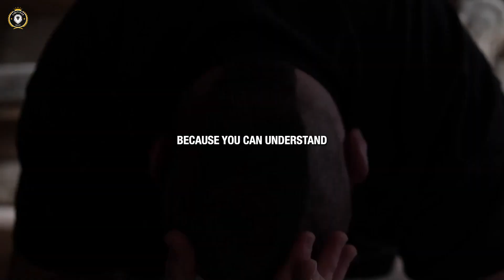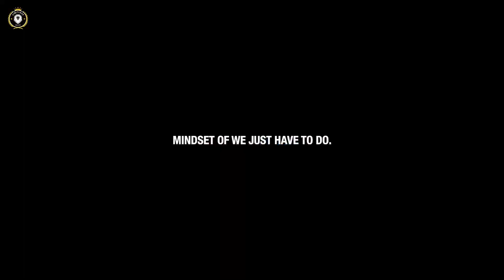AS LONG AS THERE IS BREATH IN YOUR BODY - Powerful Motivational Speech compilation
Speakers: Walter Bond, Coach Pain, Eric Thomas, Les Brown, Marcus A Taylor

Welcome to Daily Overdose! What are the things that you fear? The fears that have been keeping you from living your dreams, from doing the things you’d like to do? Every time your inner voice speaks of something new, fear is there to squash it. The big problem in the world today is that too many people let fear always win these inner conflicts.

What if you don’t chase your dreams? What if you don’t stand up for yourself? What if you don’t step up to the plate and take that challenge? You have no idea of the breathtaking future that’s on its way to you, pleading, “Please, let me through.”

When you decide that you are good enough, that you give yourself permission to have it all, fear becomes a force for evolution. Fear is good—it’s our instincts and radar, keeping us alive. But it can also keep us in our comfort zone, where nothing grows. Life happens outside the comfort zone.

Let's take some steps to restructure that fear. Increase our visions of ourselves, and boost our self-esteem. Self-esteem means confidence and satisfaction in oneself. Look at your life right now. Whatever you’ve done up to this point, your life is working as a result of the kind of person you’ve become. You have to be fearless and believe completely in that feeling inside you.

It’s all a mindset. How badly do you want something? Nothing tastes better than when you’ve earned it. So, start now. If not now, when? If not you, then who? Someone else is starting right now. As long as you’ve got air in your lungs, you have an opportunity to improve your situation.

Human up. Accept the challenge. Change your associations. Commit to a lifetime of small wins, even when they seem meaningless. Are you in a position to quit, or to go harder, to go stronger? Are you willing to dig deep in your life, to suffer and push forward?

Instead of boxing yourself in, thinking about all the ways something could go wrong, think about all you could do if you take action. Common fears like failure, poverty, and loss of money can paralyze us, causing us to avoid risk and reject opportunities. These fears, and others like the fear of embarrassment, ridicule, or rejection, hold us back throughout life.

When fear strikes, it often feels physical. Your heart pounds, your mouth goes dry, your stomach churns. This fear paralyzes action. Fear can make come true that which you fear, even if only in your imagination.

To conquer fear, start by changing your behavior. Act the part of the person you want to become. Gradually, the old fearful person will fade away. Think of Dr. Frankl, who, even in a concentration camp, controlled his attitude and found freedom in his mind.

Self-discipline is crucial. Churchill said, “Courage is rightly considered the foremost of the virtues, for upon it all others depend.” Everyone is afraid, but the brave confront and act despite their fear, while the coward is controlled by it. All fears are learned, so they can be unlearned.

Identify a fear in your life and resolve to deal with it immediately. Confront it head-on. Denial only causes stress and unhappiness. Shakespeare said, “Take arms against a sea of troubles and, by opposing, end them.” Fear’s companion is worry, and most worries never happen.

So, if there’s something you want to do, start now. Research it, get involved, and explore the possibilities. Strengthen your shortcomings, get the training you need, and start now. As George Washington Carver said, “Do what you can, where you are, with what you have.” Never be satisfied with where you are—always strive for more.

Most people tiptoe through life quietly and safely, but find out what you want and go after it as if your life depends on it. Because it does.

Featuring inspirational messages from Les Brown, Mat Wilson, Lisa Nichols, Coach Gabe, A.J. Buckley, Freddy Fri, Coach Pain, Tom Bilyeu, and Earl Nightingale.